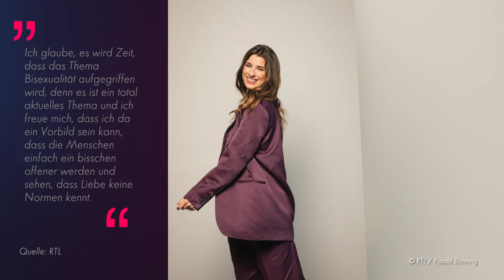Alle Infos zu Stella Stegmann als die neue Bachelorette!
Stella Stegmann nahm 2023 an Too Hot To Handle: Germany teil – nun sucht sie erneut die große Liebe: Sie ist die neue Bachelorette! Damit ist sie die erste Rosenverteilerin, die queer ist. Sowohl Männer als auch Frauen lernt sie auf ihrer Reise kennen – einen Mix, den es bisher noch nicht gab. "Ich glaube, es wird Zeit, dass das Thema Bisexualität aufgegriffen wird, denn es ist ein total aktuelles Thema und ich freue mich, dass ich da ein Vorbild sein kann, dass die Menschen einfach ein bisschen offener werden und sehen, dass Liebe keine Normen kennt", freut sich Stella schon jetzt im RTL-Interview. (klo/ame)